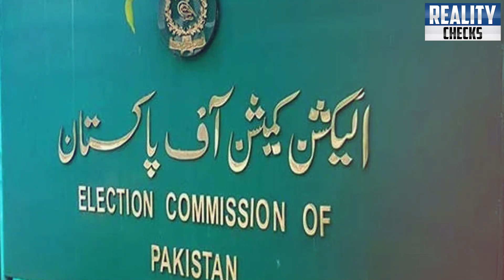Gen Bajwa's Secret Meeting With Imran Khan Key Player || 36 Hours Important For Imported Hukumat